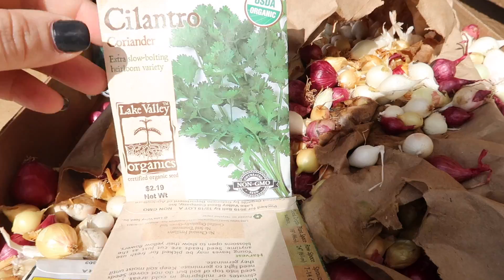Tur de gradina 🌾🐓🌻🌳Garden tour !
Buna prieteni !
Am lucrat Putin in gradina si cu aceasta ocazie m-am gandit sa va prezint gradinuta noastra. Dupa cum veti observa,  nu am prea mare habar despre gradinarit , asa ca astept parerile si sfaturile voastre in aceasta privinta.
Va multumesc! 🤗